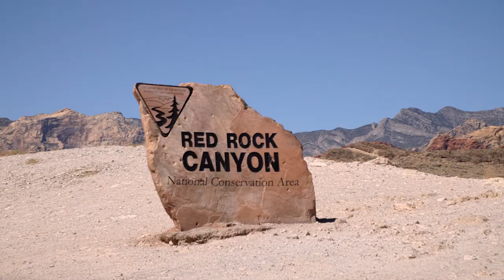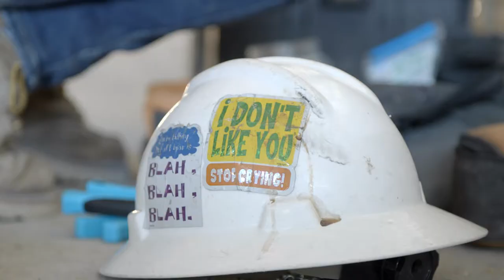A Plumber's Journey: Anna Pearson | SharkBite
In this video, Anna, also known as the ""Plumbing Princess,"" shares her journey as a plumbing apprentice in commercial new construction. She explains how she got into plumbing and what she loves most about the trade. Anna also talks about her life outside of plumbing and her passion for hiking, camping, and staying active. She hopes to inspire others to join the trades and make it a growing industry again. She also shares her aspirations of becoming a journeyman and encourages those who may be lost or struggling in other fields to consider a career in the trades.